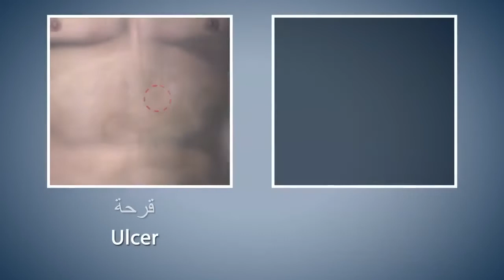Yoga With Modi Setu Bandhasana Arabic